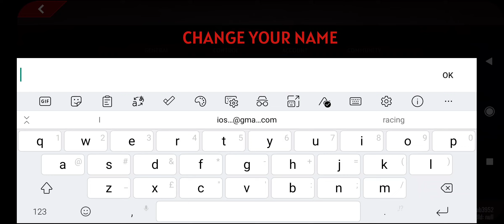Sniper Zombie 2 Crime City - Gameplay Walkthrough Part 1 Android APK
Sniper Zombie 2 is an addictive sniper games offline and online fps multiplayer for mobile that you should try. Are you ready for a non-stop action shooting games and become the best sniper assassin in this intense zombie games? Play this fun free sniper games now with exciting online and offline games modes.

Join Sniper Zombies 2 to prove your sniper skills and become the best zombie hunter in the city! Your main duty is defense dead or enemy target with a bunch of realistic sniper 3d assassin gun and rifles.

Story-driven Sniper Games: 100+ challenging missions
• Campaign Mode: Pure missions in this offline games is not only attack target enemies or shooting zombie, but also kill criminals by perfect shot to save the city. Enjoy being a FPS zombie hunter in sniper games and zombie games. Attack the enemy, strike first by using modern weapon: sniper 3d assassin rifle!

• Daily missions: This offline zombie survival games provide tons of fun missions but still easy to play and level up. Assume that you are hitman who receive call of duty in post-apocalypse world, you need to use pure sniper-3D rifle and bullets to attack dozens of tsunami zombie in the gun games.

• Special Ops: The dead is coming closer, pull the trigger and head shot now! Stay focus on killing target zombies to save innocent people. Enjoy non-stop action feeling in FPS shooting games mix with thrilling of zombie games.

Online multiplayer FPS games
Try our PvP real-time battle: fight in a multiplayer arena to become the best sniper assassin in fun shooting games. If you are a fan of PvP multiplayer and sniper games, do not hesitate to download this super free offline games.

150+ Realistic Weapon
Earn rewards from completing rewards to unlock the fury gun. The variety of weapon in sniper zombies gun games will make you surprise. As an #1 hitman of the war, you will experience lots of realistic rifles and gears. It’s completely easy to plan and earn shooter games.

Intense 3D graphics & Sound
Experience the realistic sound and sniper-3D graphics in this offline free zombie games. Grab the gun and strike the zombies with a perfect kill shot. Collect invincible weapon by jumping into the arena, combat with other hitman, prevent zombies from infecting and destroying them with fury.

Sniper Zombie 2 features:
★ 100+ challenging missions: shooting mad zombies, survive in zombie apocalypse, defeat crimes to save innocent people and more.
★ 20+ powerful guns and weapons: rifles, shot guns, unique bullets,…
★ 15+ realistic maps with pure sniper-3D graphics – realistic sniper maps and zombie model.
★ Play as single-player zombie games or join PvP real-time combat to play with friends, play online & offline.
★ Perfect free games and level design to fully sniping experience the career as a cool sharpshooter!
★ Get tactical with 5v5 fun missions in offline mode or go online for all-out multiplayer war!

Get ready to become the best sniper shooter in this offline zombie shooting games! Experience the ultimate fun gameplay of Sniper Zombie 2 now!